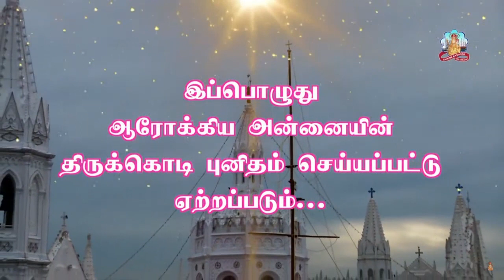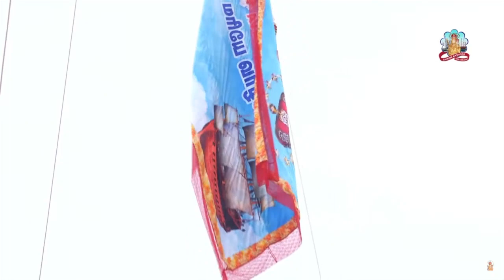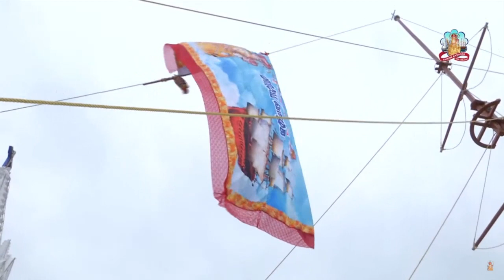வேளாங்கண்ணி கொடியேற்றம் 6.9.2021